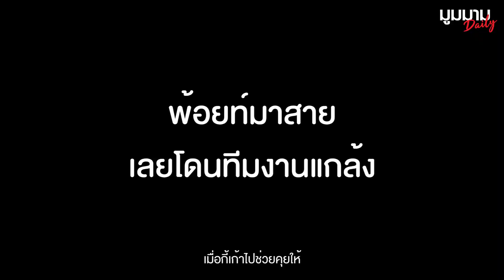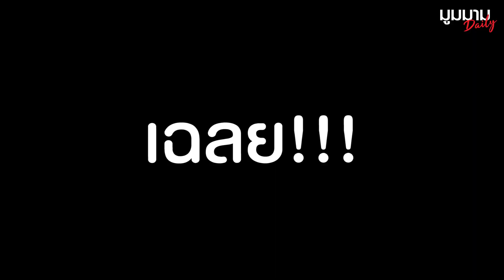มูมมาม Daily (Special) l โฮมสเตย์กินปู ดูเหยี่ยว ล่องแพ บุฟเฟ่ต์3มื้อ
โฮมสเตย์กินปู ดูเหยี่ยว ล่องแพ บุฟเฟ่ต์3มื้อ
ไปเที่ยวชิลๆกันบ้าง ที่โฮมสเตย์จันทบุรีกับเพื่อนซี้แอดเอง"พ้อยชลวิทย์"
บอกเลยว่าโคตรมันต์ตั้งแต่ถึงโฮมสเตย์ของเล่นเพียบ

📍เพลินพุง โฮมสเตย์ 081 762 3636 เบอร์ไว้จองที่พักเผื่อใครสนใจน้า

ติดตามช่องทางอื่น ของมูมมามที่นี่ !!